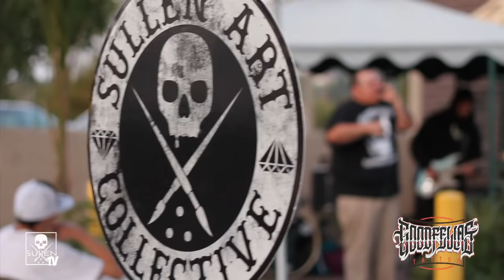GoodFellas medical fundraiser for Tony Olivas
Sullen TV was honored to join GoodFellas tattoo for a fundraiser for a great cause. Steve Soto and his crew at GoodFellas helped Tony Olivas family.